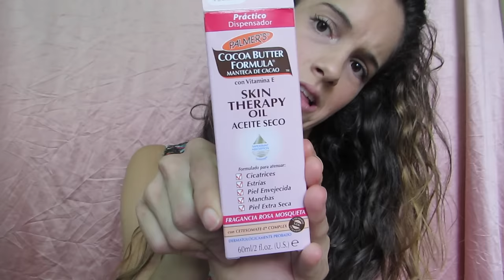HAUL 2016!!! ☞ (REGALOS Y COMPRAS) 💓